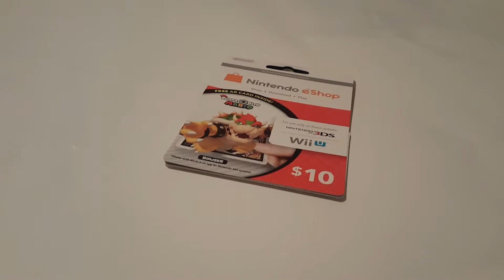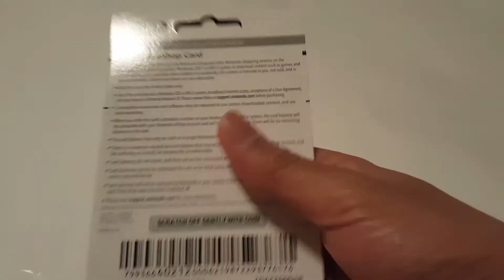(Closed) 100 SUBS GIVEAWAY! $10 Nintendo eShop Card Giveaway! (ENDS MAY 4TH)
Much LOVE to all my fans who supported me from day one! Here is my response to you guys!

Rules to enter:
2. Comment why you want this card

Good luck!

*I DO NOT ANY MUSIC IN THIS VIDEO*